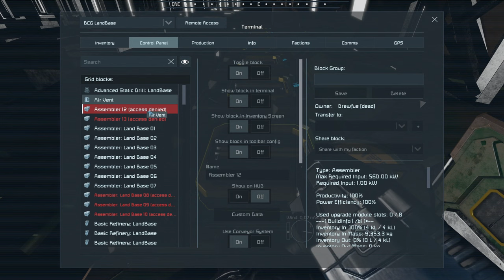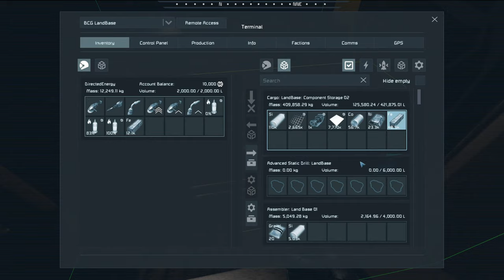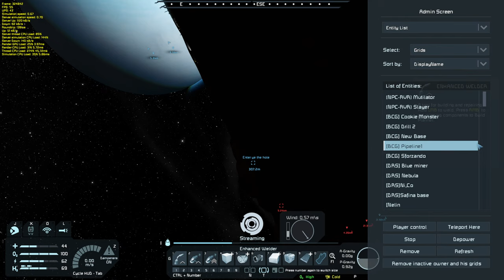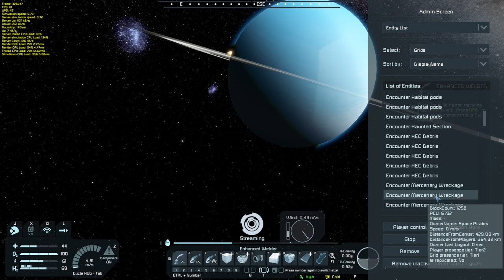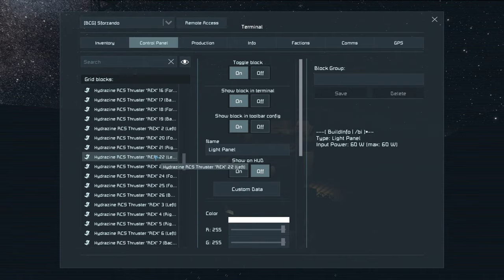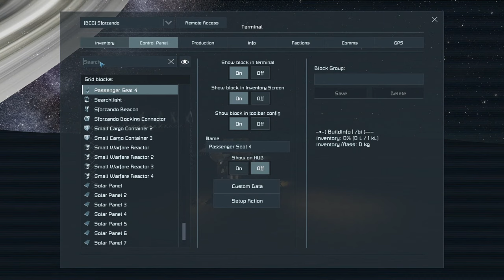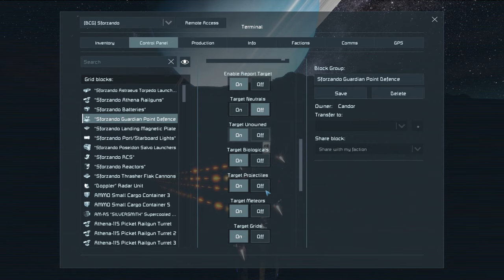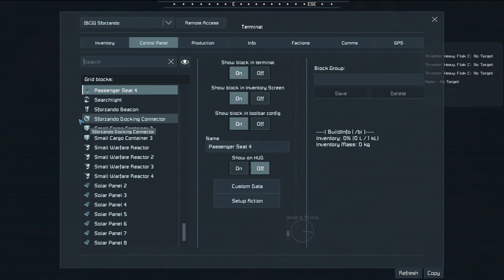Sonora: The Great Pilgrimage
The BCG Community server is live! This is a regular stream series "down in the trenches" on an active community server.

Having left behind some reaver-attracting neighbors, the Stream Team sets to constructing a conveyance worthy to bring them to the fabled Temple of Josh.